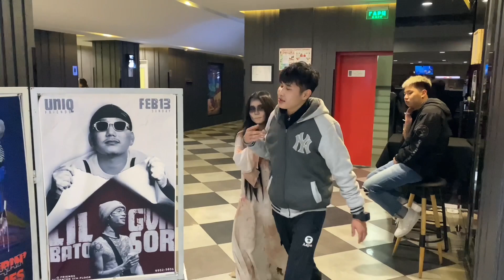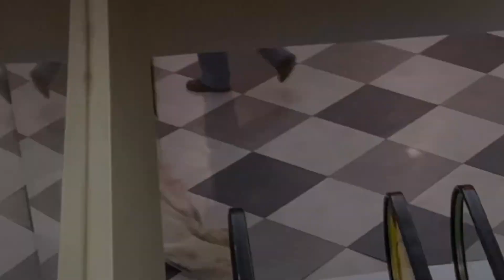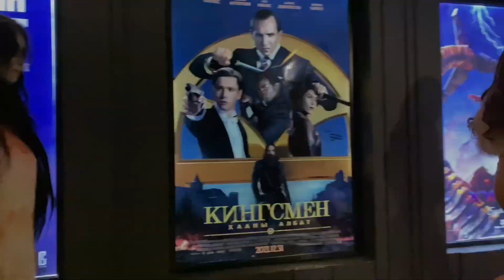Манай сүнс найзтай болох гэсэн чинь яасан гээч! "Сургуулийн сүнс" МУСК театруудаар гарч байгаа шүү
Cine ART продакшн
Тайз, дэлгэцийн жүжигчин бэлтгэх кино, драмын дугуйланд суралцахыг хүсч байна уу? Тэгвэл бид таны мөрөөдлийн гүүр болъё.
Холбогдох дугаар: 99320047